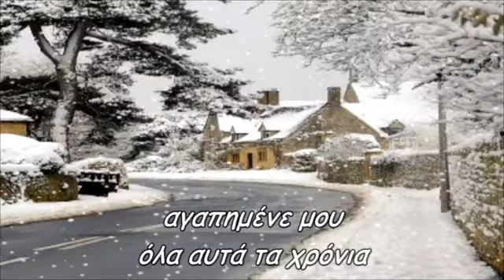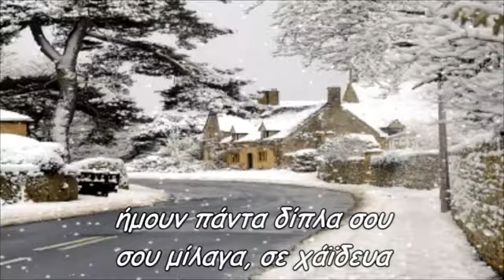Τα χίλια σ'αγαπώ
με πήρε ο ύπνος γλυκιά μου
δεν σου είπα καληνύχτα
αύριο ξημερώνουν Χριστούγεννα
και εγώ μόνος εδώ
πέρασαν χρόνια μοναξιάς
δεν σηκώνεις το τηλέφωνο
δεν ανοίγεις τα e-mail
που σου ταχυδρομώ
απόψε που φεύγω από τη ζωή
σήκωσε το τηλέφωνο
άνοιξε το τελευταίο μου e-mail
θέλω πριν πεθάνω να σου πω
τόσα χρόνια δεν έπαψα να σ'αγαπώ
αγαπημένε μου
δεν είναι που δεν σ'αγαπώ
δεν είναι που δεν σηκώνω το τηλέφωνο
που δεν ανοίγω τα e-mail σου
είναι που εδώ και χρόνια έπαψα να ζω
αγαπημένε μου
όλα αυτά τα χρόνια
ήμουν πάντα δίπλα σου
σου μίλαγα, σε χάϊδευα
μα εσύ δεν ακουσες
ποτέ τα χίλια σ'αγαπώ
star30300
Παραγωγή Δεκέμβριος 2021